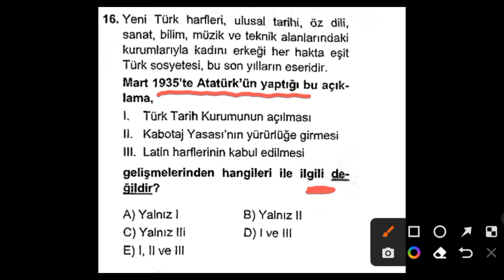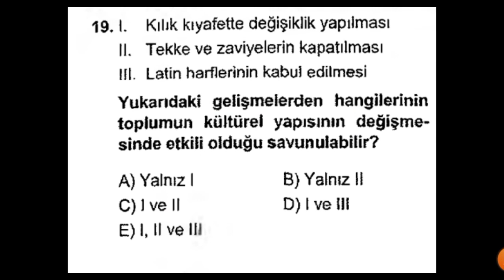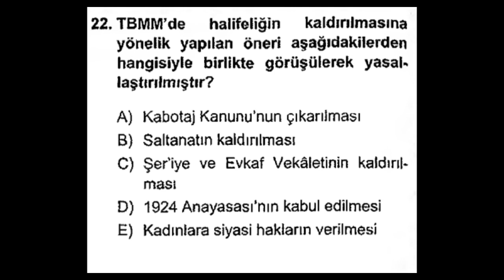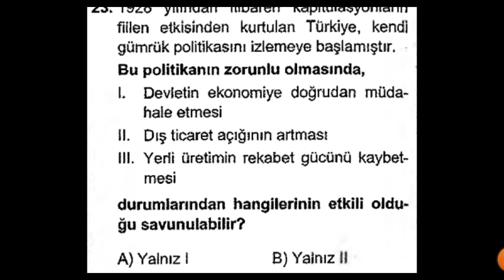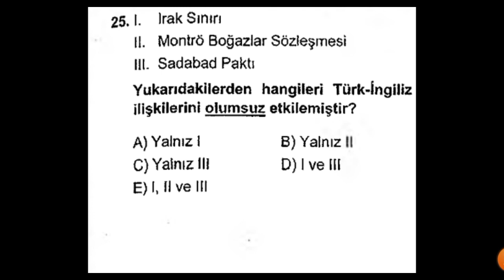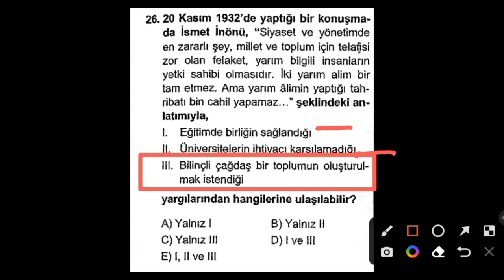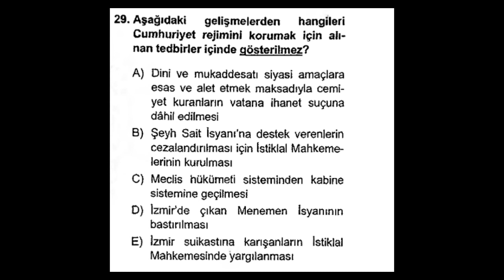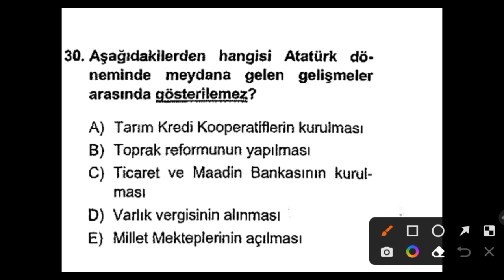Kpss 'de çıkabilecek 15 Soru!!!.